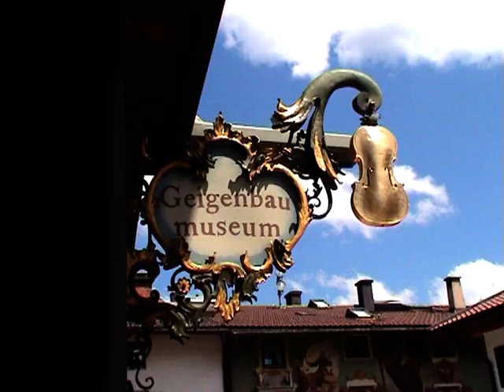Baviera: Lagos y montañas - Alemania por Jose Luis Tagarro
Un viaje por carretera desde Madrid a Munich, en Alemania, visitando:
Aigües Mortes
Nimes
Pont de Garda
Lago de Garca
Riva del Garda
Munich
Dachau
Mittenwald
Palacio de Herrenchiemsee
Garmisch
Castillo de Neuchswanstein
Palacio de Linderhof
Ettal